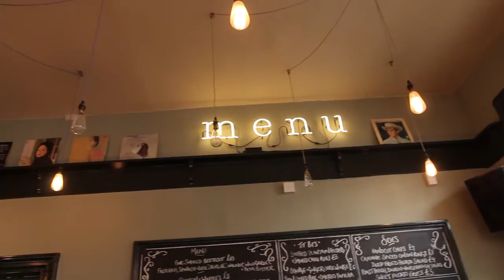My Space: Andi Oliver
Chef Andi Oliver talks to us about her creative space, which happens to be the kitchen of her restaurant